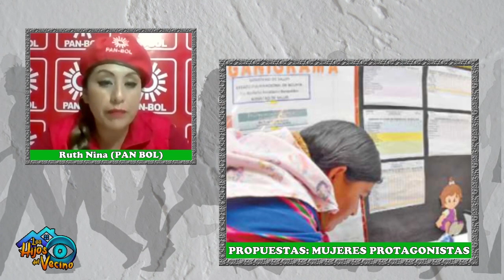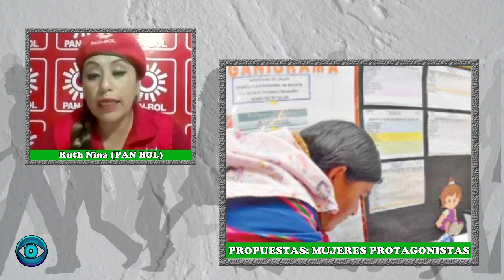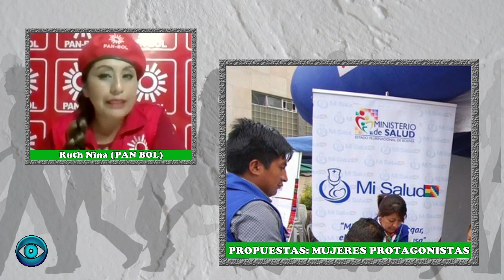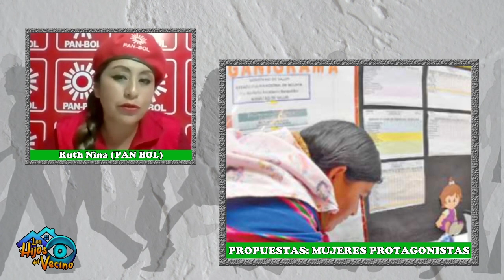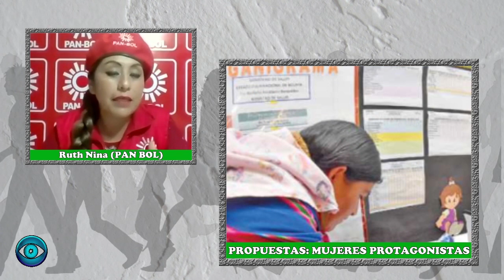PROPUESTAS: BOLIVIA 20 – 25 - MUJERES PROTAGONISTAS - P1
- TOMASA YARHUI (Candidata a Vice Presidenta por LIBRE 21)
- RUTH YOLANDA NINA JUCHANI (Candidata a Vice Presidenta por PAN BOL)
Abogada

Programa: LOS HIJOS DEL VECINO
Medio: TVUºHD
Fecha: VIERNES 25 DE SEPTIEMBRE DE 2020